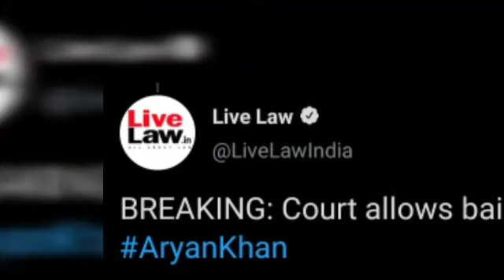Breaking News 🔥Aryan Khan's Bail Granted | Aryan Khan Gets Bail From Bombay High Court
Aryan Khan